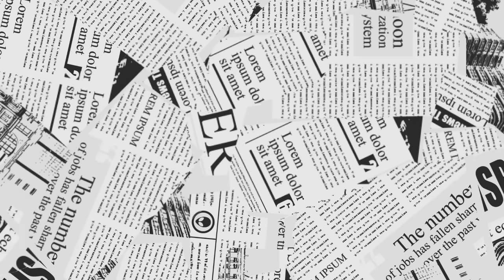山根議員、市長に勝ったはずが…【安芸高田市議会】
♯石丸市長　山根議員